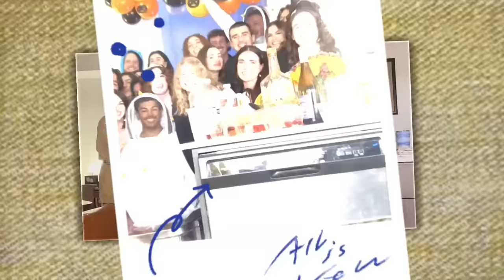My First Halloween Party & Last-Minute Costume 🎃